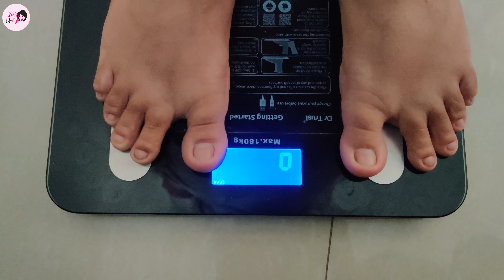Hair care-My Weight loss Routine/Day 33/What I Eat in a Day? Intermittent fasting weight loss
Weight Machine
ACV Matcha tea
omega multi

baby bed with mosquito net
pampers premium pants small size
baby travel bed
Quickly Dry Sheet
Organic Cotton Softest Baby Blanket Quilt
BRANDONN 3 in 1 Baby Blanket
Mother Sparsh 98% Water Base Wipes
My Newborn Baby Mitten Cap and Booty Set
New Born Baby Washable Nappies